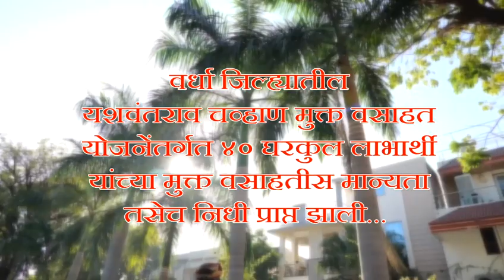10 February 2023